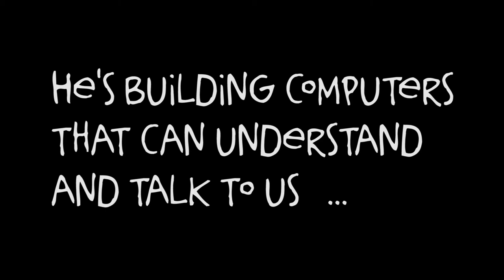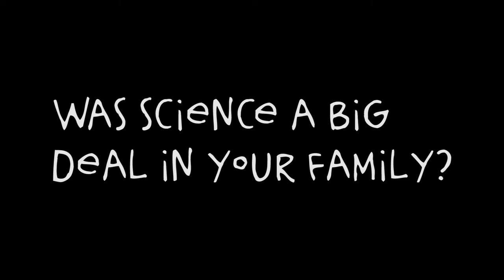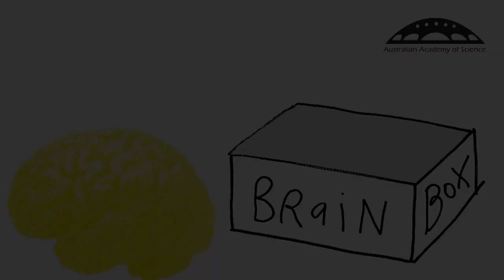BRAIN BOX interview - artificial intelligence expert Dr James Curran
Get to know Dr James Curran -- an expert in Artificial Intelligence and computational linguistics. He's building computers that can understand and talk to us in our own natural languages.